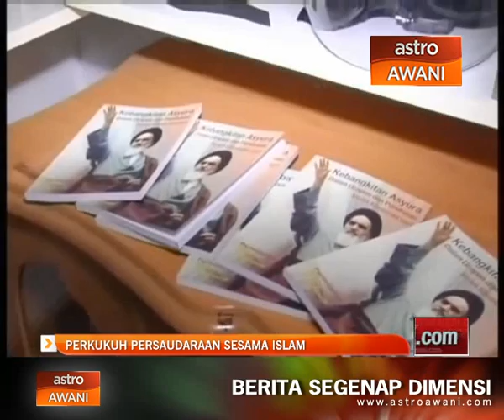Perkukuh persaudaraan sesama Islam